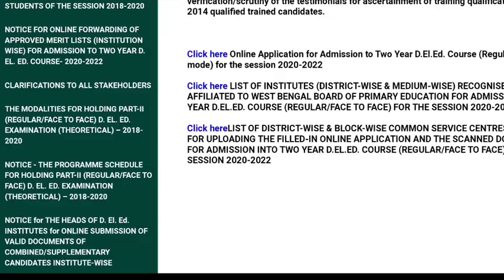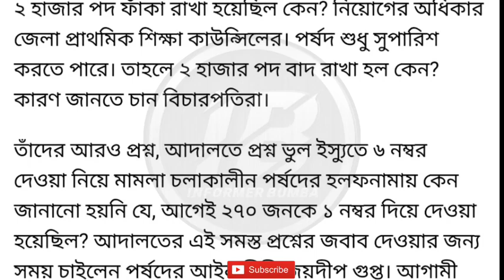Primary TET latest news।primary tet 2014 latest news।primary 42500 recruitment।TET Gautam Pal today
Video Credit : TV9 Bangla